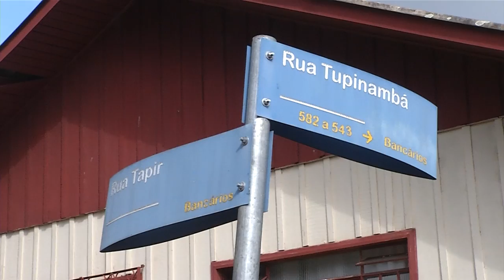Acidente envolve dois veículos em Pato Branco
Acidente: Choque entre dois veículos de passeio é registrada.